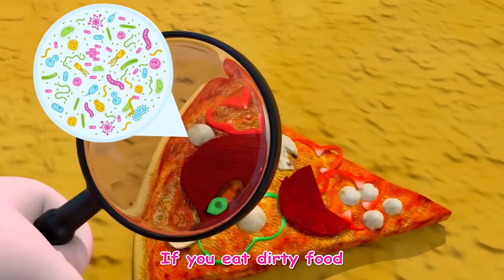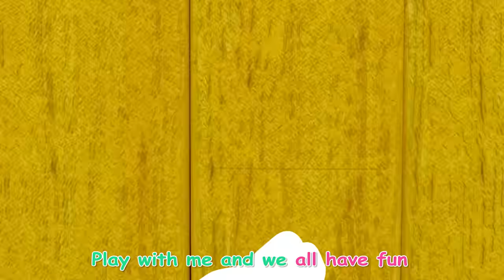Old MacDonald Songs Compilation | Music for Children | Kindergarten Nursery Rhymes & Kids Songs